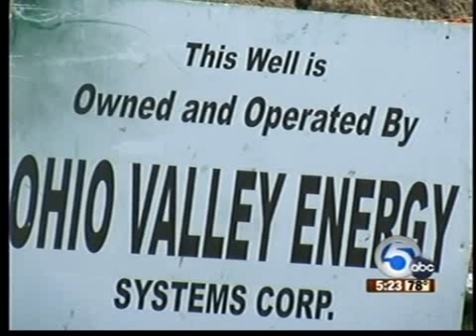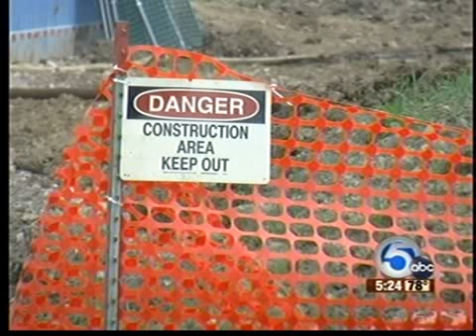Neighbors irate over drilling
The sound of drilling is keeping people up at night in a Massillon neighborhood. The loud noise has lasted several days and the drilling is continuing at all hours of the day and night.